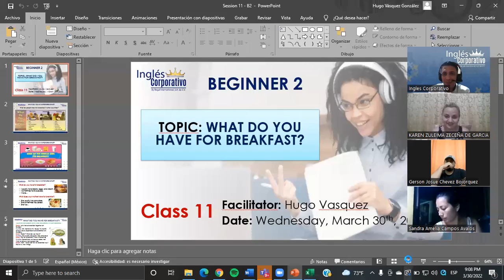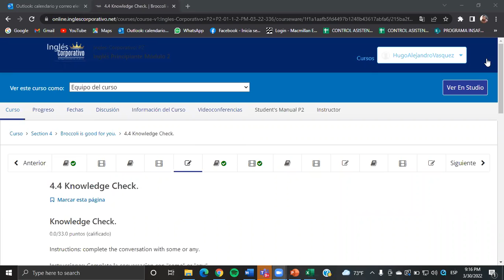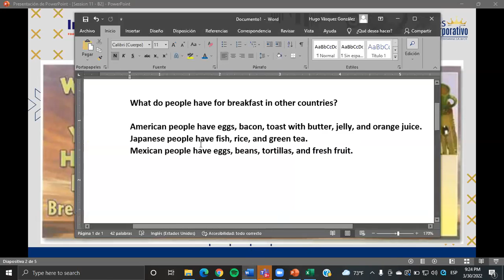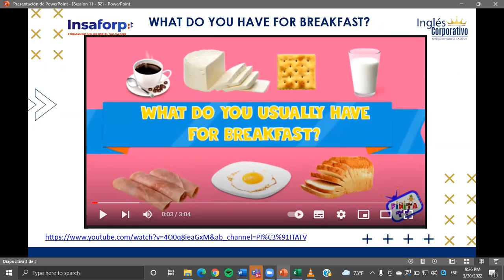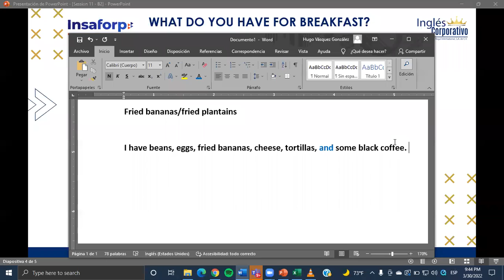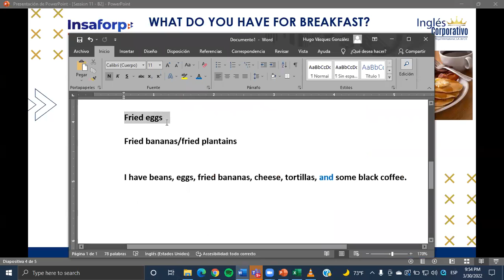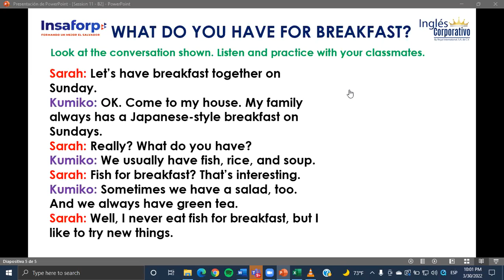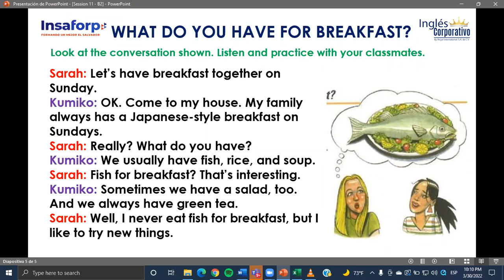Ingles Corporativo- Class #11 - Principiante 2 - What do you have for breakfast?